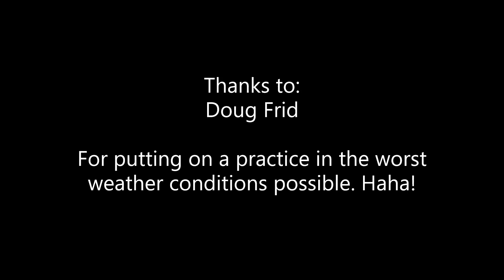Friday Night Practice Modesto RC Raceway July 14, 2023